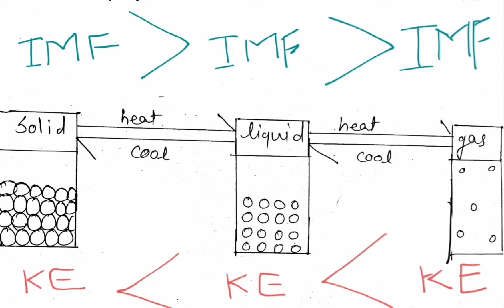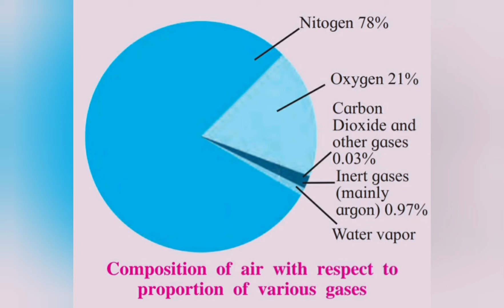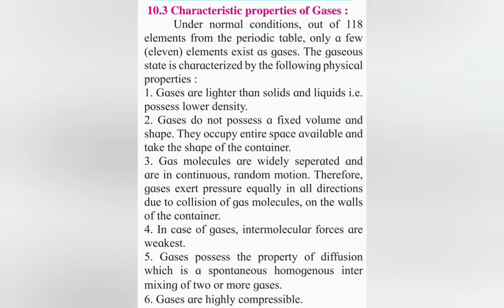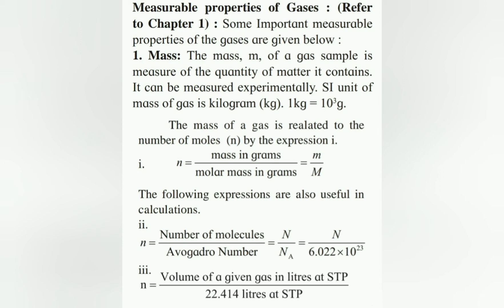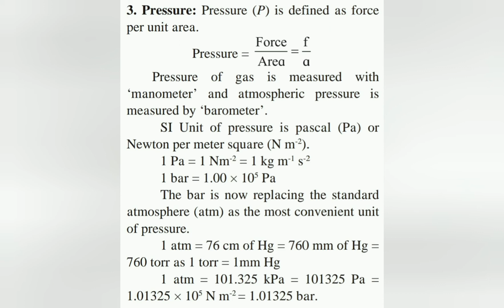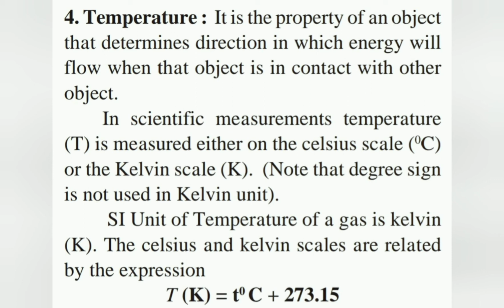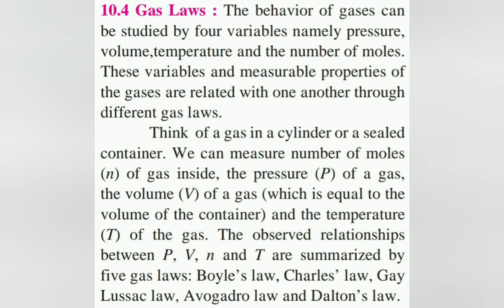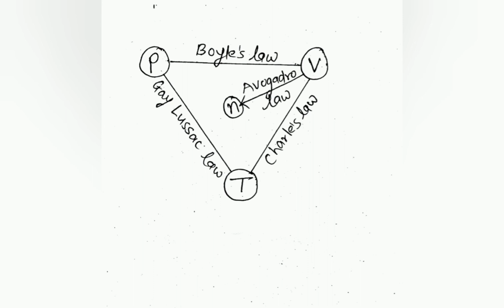11th science-chemistry : Chapter-10 States of matter (Session-4)- IPSIT Academy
Explore the basics of chemistry with Mohasin sir in simple, unique & energetic way.